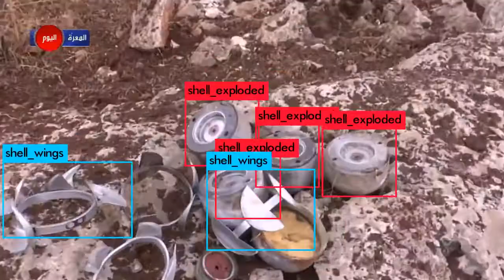Syrian Archive: Cluster munition automatic identification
Identifying cluster munitions used against civilians in Syria.